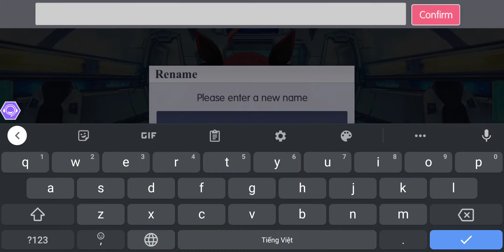Date A Live: Spirit Pledge (Global) - Android Gameplay / IOS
Date A Live: Spirit Pledge is an innovative action/dating sim game based on the popular light novel series Date A Live and officially licensed by [Kadokawa Shoten]. It offers a fresh take on romantic visual novel formula by fusing various simulation elements to enhance the immersion of this mobile DAL world. In this game, you can control or interact with various Spirits in battle and story stages, and form strong bond and connection with them.

[Heart Pounding Romance]
Experience authentic dating sim gameplay in the story stages. Win the hearts of Spirits to unlock more costumes, dating locations, chapters, and access their sweet talk to the special one. Work can improve your attractiveness and cook all sort of food to help your relation with your beloved Spirits!

[Create Your Perfect Lovers]
You can unlock and level up Angels, which are the weapons used by Spirits in DAL. Pick and choose what stats to boost and what Angel to choose from the enormous skill tree that unlocks gradually as you level up. There are hundreds of combos, giving you the option to customize your Spirits.

[Battle is also a Date]
Exquisite illustrations + realistic Chibi battle graphics. Each Spirit's special skill has exclusive graphics and 4 kinds of special effects. Enjoy a magnificent feast for your eyes!

[100% Voice Actors from the Anime Series]
Kotori Itsuka (VA: Ayana Taketatsu)
Tohka Yatogami (VA: Marina Inoue)
Origami Tobiichi (VA: Misuzu Togashi)
Yoshino (VA: Iori Nomizu)
Kurumi Tokisaki (VA: Asami Sanada)
Kaguya Yamai (VA: Maaya Uchida)
Yuzuru Yamai (VA: Sarah Emi Bridcutt)
Miku Izayoi (VA: Minori Chihara)
Mayuri (VA: Sora Amamiya)

    Download Link

   CBT: None
   Fake VPN: None
   Size: 3.27 GB
   Language: English
   Online Game